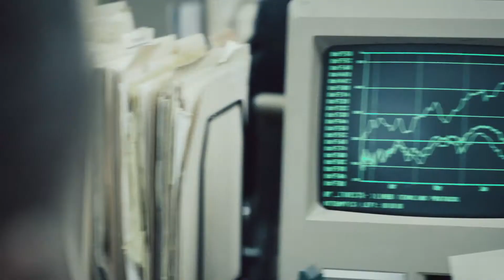Payback (2021) | Trailer | Matt Levett | Toby Leonard Moore | Anna Baryshnikov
A young stockbroker at a Mob-controlled Wall Street firm gets betrayed and sent to prison for six years. When he gets out, he seeks revenge.

Directed by Joseph Mensch
Written by Metin Aksoy, Joseph Mensch
Starring : Matt Levett, Toby Leonard Moore, Anna Baryshnikov